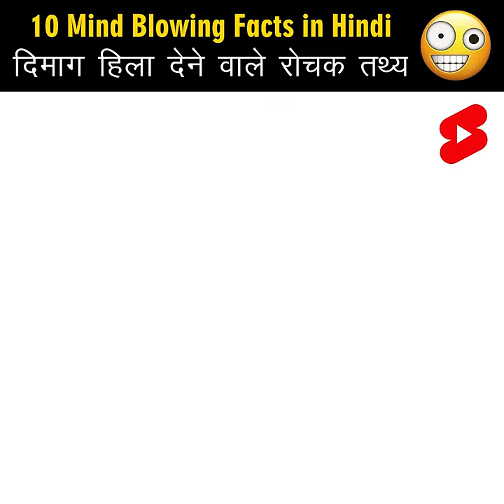Mind Blowing Facts in Hindi 🤯🧠 Amazing Facts | Human Psychology | Top 10